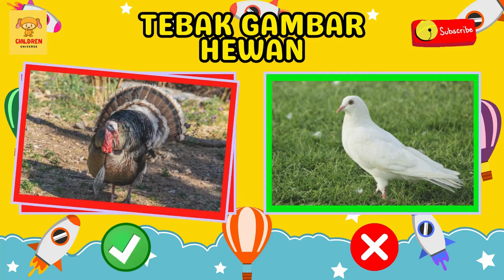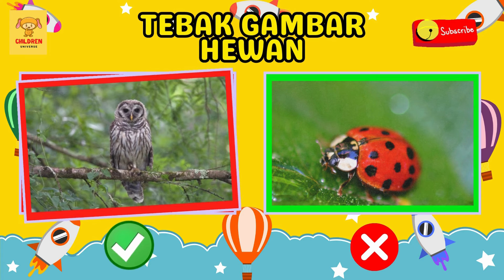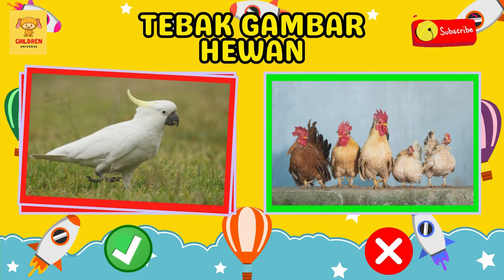Belajar Mengenal Hewan Berkaki Dua (2) Untuk Balita Dalam Bahasa Indonesia & Bahasa Inggris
Hai, teman-teman kecil! Kembali lagi di channel children universe tempatnya bermain dan belajar Yang menyenangkan untuk balita dananak-anak, di mana hari ini kita akan memasuki dunia yang menyenangkan untuk belajar mengenal nama-nama hewan berkaki dua dalam bahasa Indonesia dan bahasa Inggris. Ayo bergabung dalam petualangan belajar seru ini bersama si kecil!

Kita akan menjelajahi keunikan teman-teman hewan berkaki dua kita! kita akan belajar menyebut nama-nama hewan ini dengan bahasa Indonesia dan bahasa Inggris. Lewat animasi yang ceria, si kecil akan semakin akrab dengan teman-teman hewan berkaki dua mereka.

Dalam video ini, kami akan membimbing si kecil dengan menyajikan nama-nama hewan berkaki dua dalam dua bahasa: Indonesia dan Inggris. Ini adalah kesempatan yang menyenangkan untuk memperkaya kosakata mereka sambil mengeksplorasi keunikan setiap hewan.

Pastikan untuk menonton sampai akhir video karena kami menyiapkan permainan tebak gambar hewan berkaki dua yang akan membuat si kecil semakin antusias! Ayo saksikan dan bermain bersama untuk menguji pengetahuan mereka tentang teman-teman hewan berkaki dua.

Terima kasih telah bergabung dalam perjalanan belajar hari ini!

Selamat menikmati dan selamat belajar, teman-teman kecil!